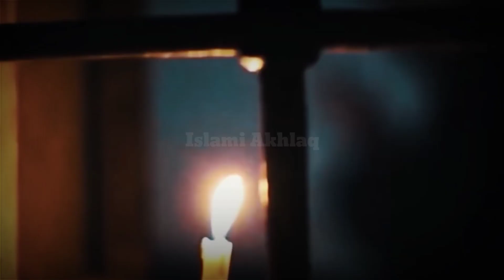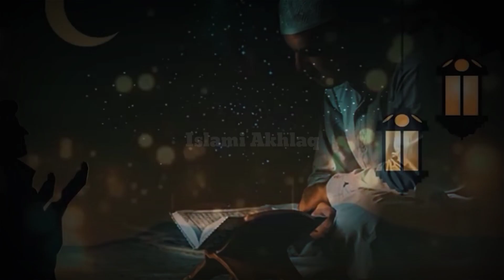Allah Par Bharosa Karne Ka Mojza || Har Musalman Ye Video Zarur Dekh Le || Allah Hu Akbar 🕋